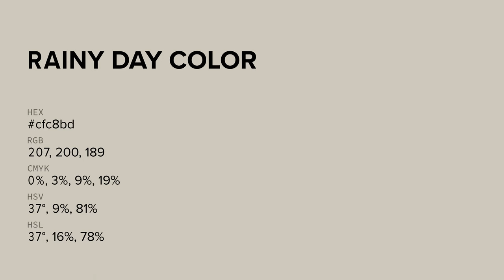Rainy Day color cfc8bd hex color - Grey color - Cool color cfc8bd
What color is Rainy Day ? cfc8bd hex color - Grey color - Cool color cfc8bd

Hex cfc8bd Color Code is also known as Rainy Day color.

Hex cfc8bd Color code in RGB color code model is created after adding 81.18% red color, 78.43% green color and 74.12% blue color.
Hex cfc8bd Color code in CMYK color (process color) code model is generated after subtraction of 0% cyan, 3% magenta, 8% yellow and 18% black.